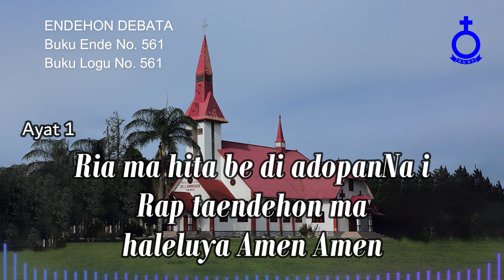BUKU ENDE HKBP No. 561 Buku Logu No. 561 ENDEHON DEBATA (Musik)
ENDEHON DEBATA

1.
Endehon Debata! Haleluya Amen
Ama parholongi, Haleluya Amen
Ria ma hita be di adopanNa i
Rap taendehon ma haleluya Amen Amen

2.
Bereng tu Jesus i! Haleluya Amen
Parmahan Bolon i Haleluya Amen
Anak ni Debata, Parasi roha i
Hot do holongNa i Haleluya Amen

3.
Pasangap Tondi! Haleluya Amen
Na Mangapuli i Haleluya Amen
Tondi Panompa i, gohi ma rohangki
Paimbaru rohangki, Haleluya Amen

Pdt. Azwar Anas Pasaribu, M.Th
Penyanyi:
Cal. Pdt. Josianna Tobing, S.Th